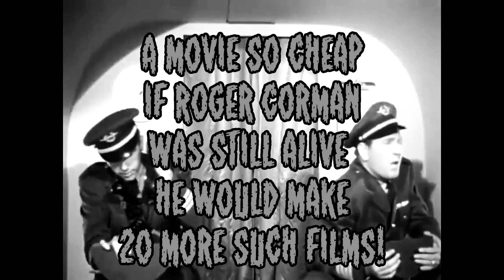Grave Robbers from Outer Space (Trailer)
A little project I was working on. I've combined Plan 9 from Outer Space and Night of the Living Dead. This is the trailer. The full movie will come out soon.